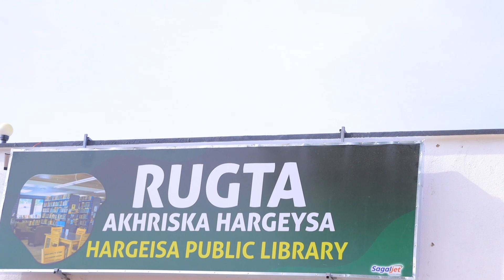Wasiirka Wasaaradda Waxbarashda iyo wasiirku xigeenka beeraha oo kormeeray goobaha kaadh qaadashada